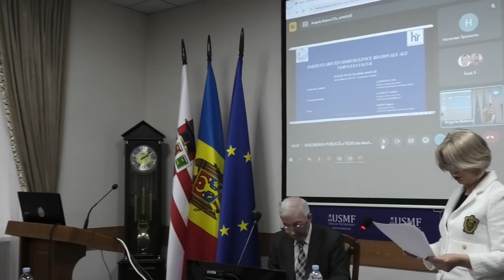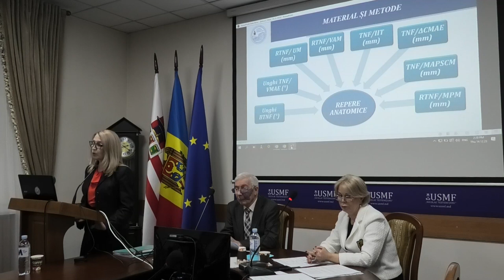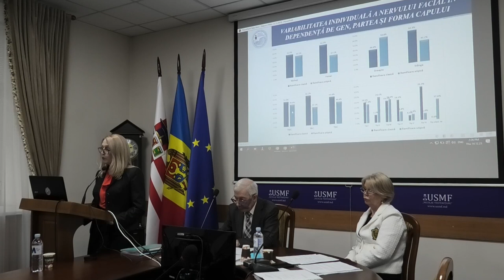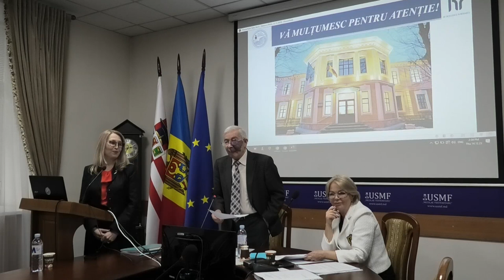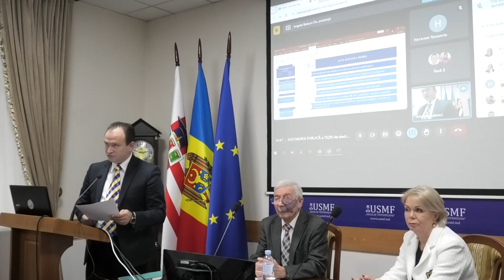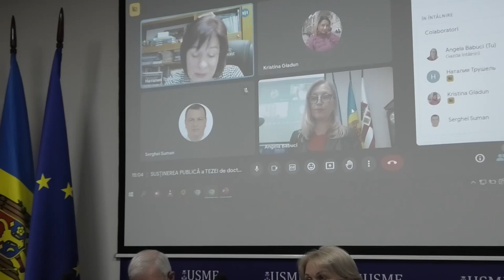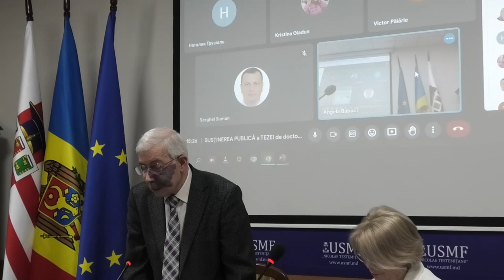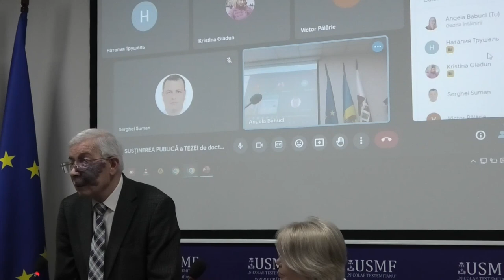14.12.2023, 14:00 | Susţinerea Tezei de Doctor în Știinţe medicale - BABUCI Angela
Susţinerea tezei de doctor cu tema:
"Particularități morfoclinice regionale ale nervului facial" va avea loc la data de 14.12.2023, 14:00, USMF, bir.204.